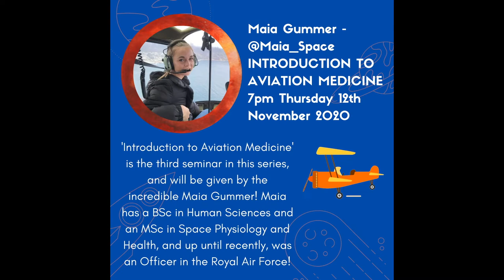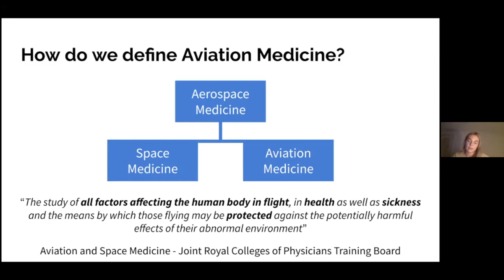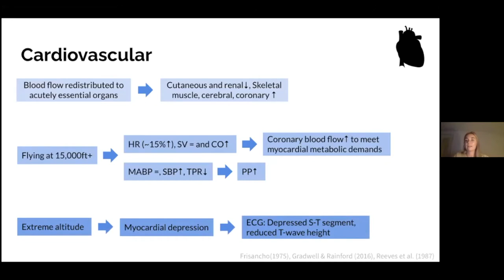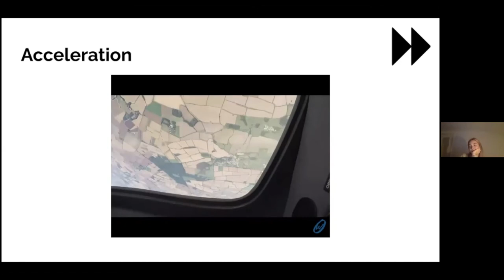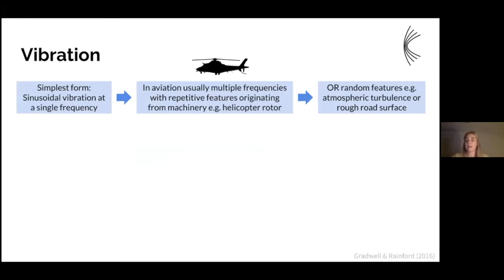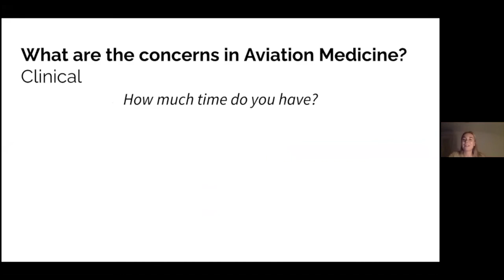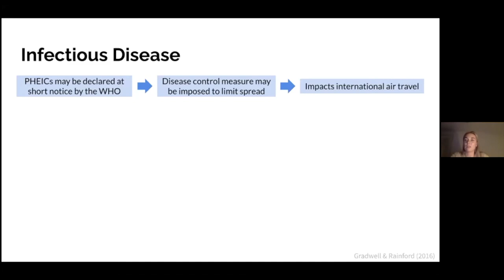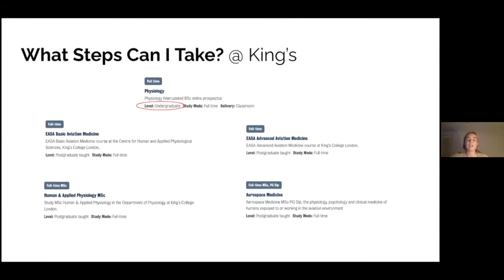Introduction to Aviation Medicine - Maia Gummer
The University of Aberdeen Aviation and Space Medicine Society is proud to present 'Introduction to Space Medicine', a lecture series in collaboration with the Paraboladies! 🚀

'Introduction to Aviation Medicine' is the third seminar in this series, and will be given by the incredible Maia Gummer! Maia has a BSc in Human Sciences and an MSc in Space Physiology and Health, and up until recently, was an Officer in the Royal Air Force!

Maia is a member of the Paraboladies, a group of four postgraduate women studying and working in aerospace medicine. Find out about what they've been up to on their twitter @paraboladies!